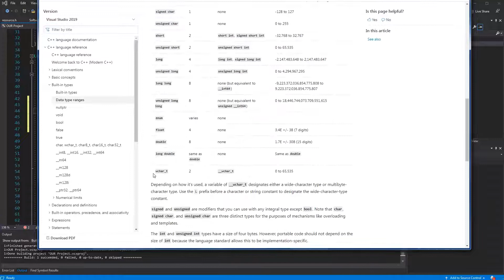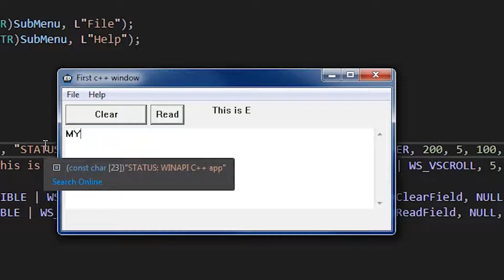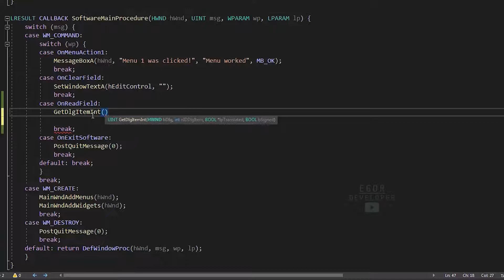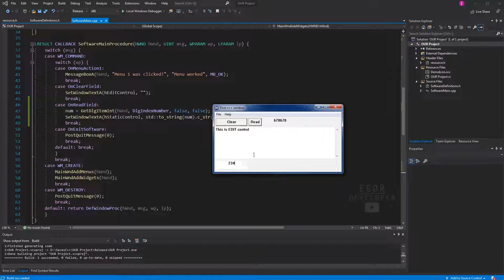РАБОТА С ВИДЖЕТАМИ - C++ WINAPI ЧАСТЬ #5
Всех приветствую на своем канале, а также на пятой части создания оконного приложения на WINDOWS
В этой части мы будем работать с текстом элементов управления, а именно считывать и ставить в них текст и числа.
Мы также рассмотрим чем отличаются LPCSTR и LPCWSTR